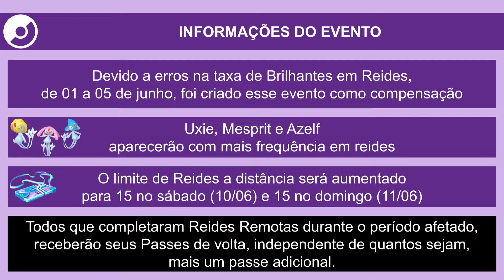Uxie, Mesprit e Azelf em Evento de Reides (11/06/2023) | Pokémon GO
Uxie, Mesprit e Azelf estarão aparecendo com mais frequência em Reides.